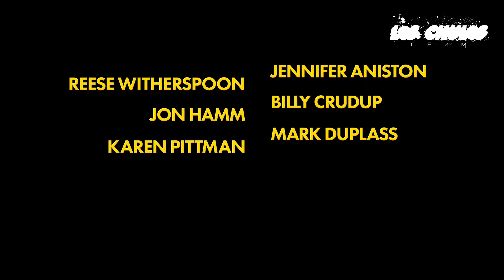The Morning Show | Season 3 (2023) | APPLETV+ | Trailer Oficial Legendado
▬▬▬▬▬▬▬▬▬▬▬▬ஜ۩۞۩ஜ▬▬▬▬▬▬▬▬▬▬▬▬▬▬

▬▬▬▬▬▬▬▬▬▬▬▬ஜ۩۞۩ஜ▬▬▬▬▬▬▬▬▬▬▬▬▬▬

▬▬▬▬▬▬▬▬▬▬▬▬ஜ۩۞۩ஜ▬▬▬▬▬▬▬▬▬▬▬▬▬▬

▬▬▬▬▬▬▬▬▬▬▬▬ஜ۩۞۩ஜ▬▬▬▬▬▬▬▬▬▬▬▬▬▬
▬▬▬▬▬▬▬▬▬▬▬▬ஜ۩۞۩ஜ▬▬▬▬▬▬▬▬▬▬▬▬▬▬